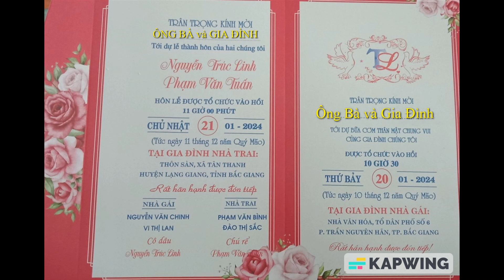LỄ THÀNH HÔN : Văn Tuấn & Trúc Linh - Lạng Giang Bắc Giang. 21 - 1- 2024.